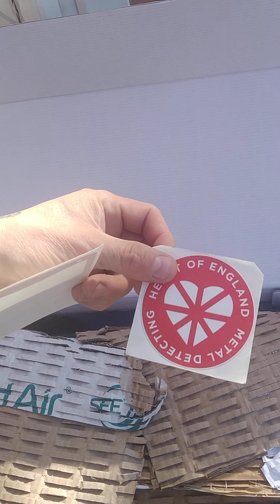As the UK is in lock down this is what I'm doing ;) xp orx vids cumming soon ;)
Metal detecting the UK